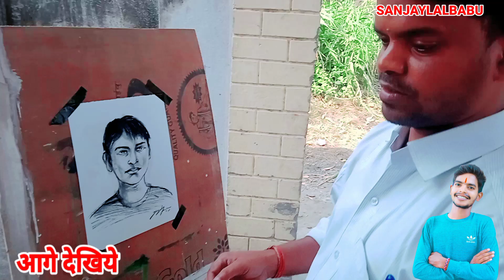video लाइव स्केच कैसे 15 मिनट में बन गयाlअध्यापक //योगेंद्र मौर्या जी से मिलवाये // SANJAYLALBABU😍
नमस्कार प्रणाम दोस्तों🙏🏻🙏🏻👇👇👌👌

आज बता दे आप लोग को बनारस हिंदू यूनिवर्सिटी के छात्र योगेंद्र मौर्या जी
फाइन आर्ट की पढ़ाई करके, आज एक सफल अध्यापक बने
और आज उनसे मिलने का मौका मिला
तो आप लोग को वीडियो के माध्यम से
आप सबसे मिलाने का मौका दिये 🥰😍

आशा करते हैं आप लोग को यह वीडियो जरूर पसंद आया होगा
यह वीडियो पसंद आया है तो इसे लाइक कमेंट और शेयर करना ना भूलें